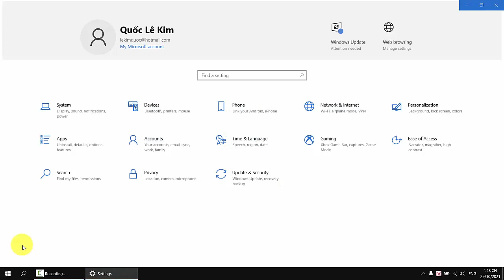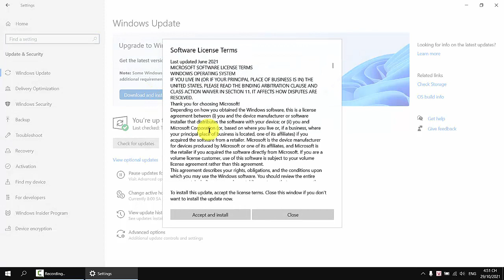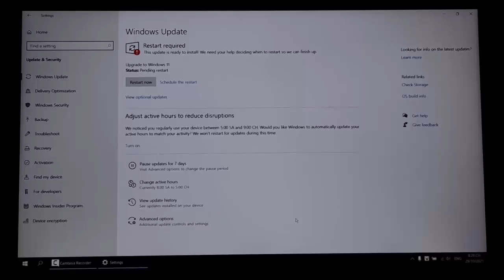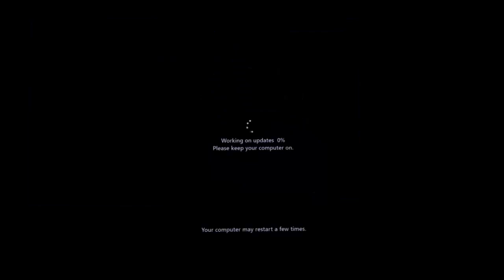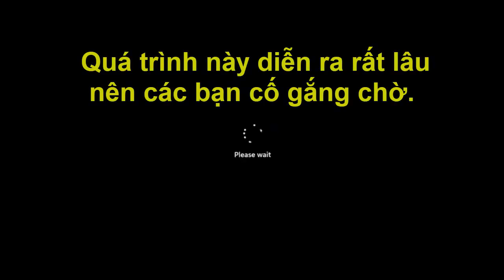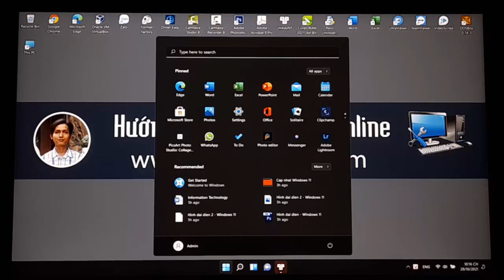💻 Hướng dẫn cập nhật lên Windows 11 từ Windows 10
💻 Video này sẽ giúp các bạn biết được cách cập nhật từ hệ điều hành Windows 10 lên Windows 11.